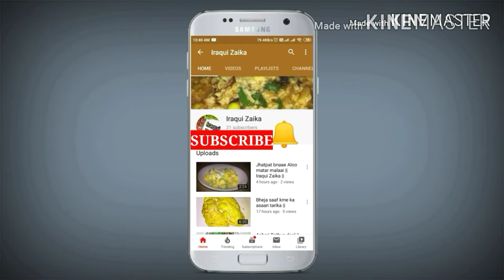Mango lassi || Iraqui Zaika